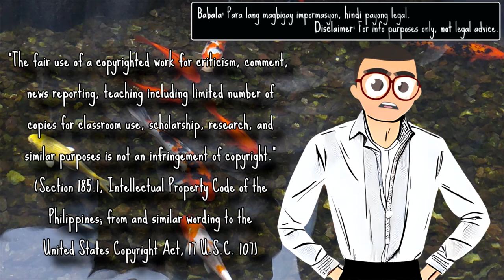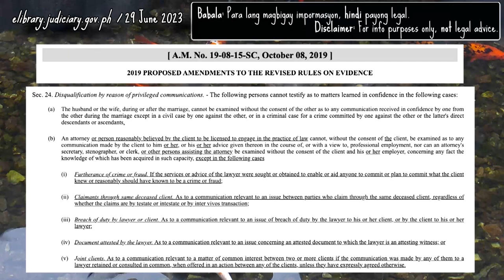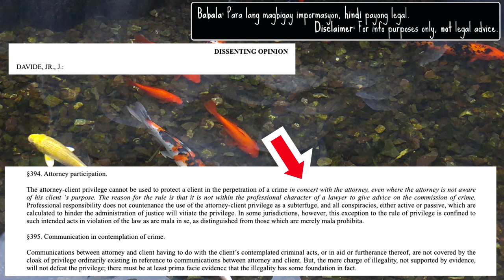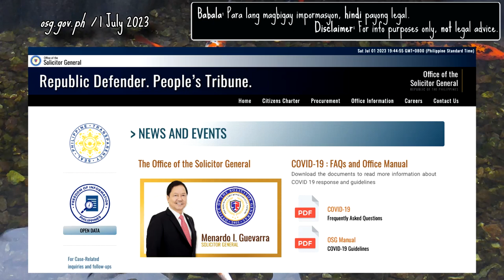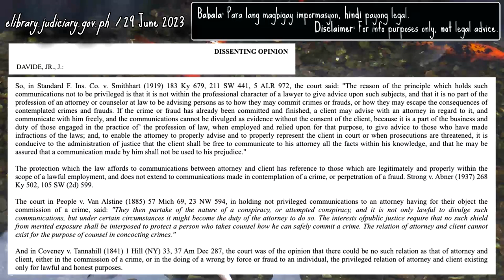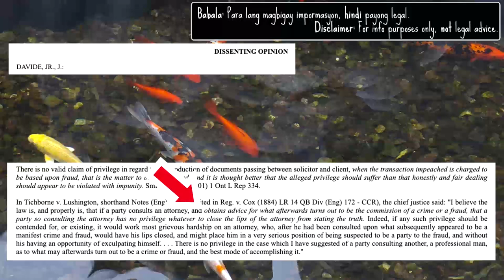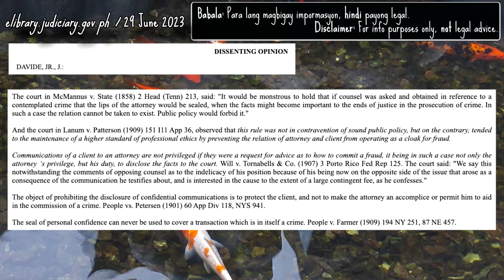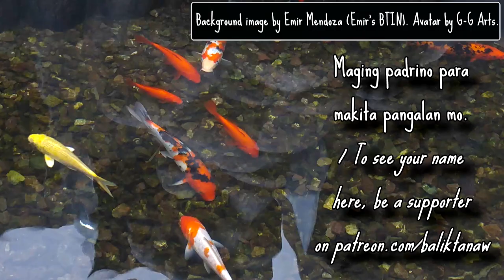Tutol Ako! Hindi Secret Lihim - BTINserye: Law Firm, Nakalusot sa Korapsyon? Part 18 - Emir's BTIN